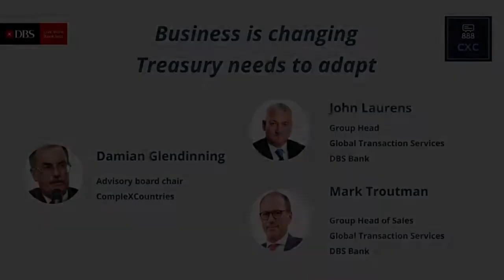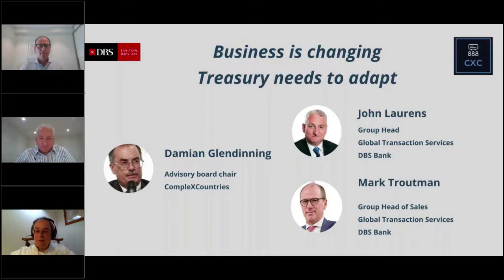Real Experiences with APIs in Treasury : Business is changing, Treasury needs to adapt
Have no doubts, APIs (application programme interfaces) are a game changer for treasurers. But they are relatively new. As treasurers embark on a steep learning curve, “Real Experiences with APIs in Treasury”, a collaboration between DBS and CompleXCountries explores the opportunities that APIs represent as well as addressing the questions and concerns of a senior group of treasurers who took part in peer group discussions on the topic.